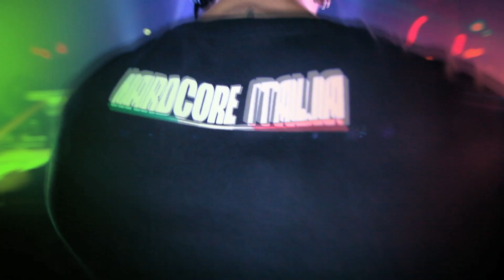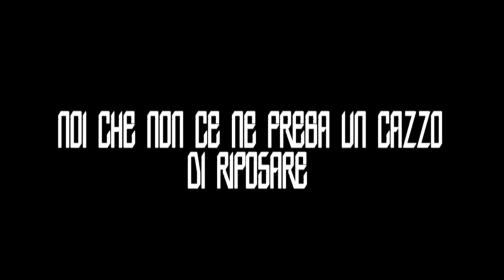12.05.12 Hardcore Italia at Turbinenhalle Oberhausen (GER) - Official Aftermovie -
Italian Night in the Ruhr area Germany. On 12th of May the Italian hardcore elite takes over the main hall of the Turbinenhalle in Oberhausen / Germany. The theme is Hardcore Italia, this concept has caused a packed dance floor on the last Q-Base Festival. No wonder with DJs like Tommykocker, Noize Suppressor, AniMe, Stunned Guys and the live act Art Of Fighters. And these are not all DJs of the night. The entire line-up is of course packed with Italians. But as a proper hardcore party has to include Dutch artists there is Area 2 named Hardcore Warriors. The Hardcore Warriors concept is known for some sold out events in the past and will occupy the T-Club at this evening. Among others will appear: Neopyhte, Panic, Endymion, Kasparov and The Beat Controller. The T-Club is the second largest area in the Turbinenhalle and well known from many other parties in the past.
Since the party is taking place in Germany there have to be German acts. The successful party series Hardcore Made In Germany is located in the third area. The name says it. Only German acts are performing here such as Masters Of Noise, Thorax, EBE Company, D-Ceptor & Newstyler. The complete line-up contains even more artist. At that night the three great Gabber nations are only a few meters apart and all current top acts are united at one party. The Turbinenhalle is once again for the perfect location, easily accessible, large enough and flexible enough to achieve a special technical installation again.

Area 1: Hardcore Italia

Tommyknocker
Noize Suppressor
Art of Fighters live
Nico & Tetta
AniMe
The Stunned Guys
Amnesys
Unexist
Alien T
Meccano Twins
Paranoid Dj

MC: Ruffian

Area 2: Hardcore Warriors (Dutch Hardcore)

Neophyte
Panic
Dyprax
Quitara
Negative A
Endymion
Kasparov
The Beat Controller
Mad
Bigfoot
The Rizzler

Mc:The Syntax Mc

Area 3: Hardcore Made In Germany

Masters of Noise
Live: Thorax
Tensor & Re-Direction
Ron vs Baby Raw
Live: EBE Company
Squaresoundz
Pzyco Beat Project
D-Ceptor
Newstyler
The Striker
J-Kurve
Evolution
Fallout
E-Rythmic
Andarax
Sonic-D
Destroy your Destiny
Zorc

Location: Turbinenhalle Oberhausen | Im Lipperfeld 23 | 46047 Oberhausen
Doors: 20:00-07:00 h
Specials: Lasershow | High Power Sound System || Merchandise Stand || Live Visuals by Visual Prime